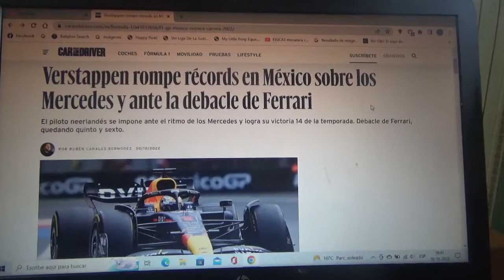Resumen GP de México 2022 de F1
Un breve resumen de lo que fue el Gran Premio de Ciudad de México en el Circuito Hermanos Rodríguez de la Temporada 2022 de la Fórmula 1 en la que el ganador fue el neerlandés de Red Bull Racing Max Verstappen seguido del británico heptacampeón de Mercedes Benz F1 Lewis Hamilton y de Sergio "Checo" Pérez 2do y 3er lugar respectivamente además Max logró su triunfo n°14 de la actual Temporada 2022 igualando a Michael Schumacher "Schumi" en toda su trayectoria